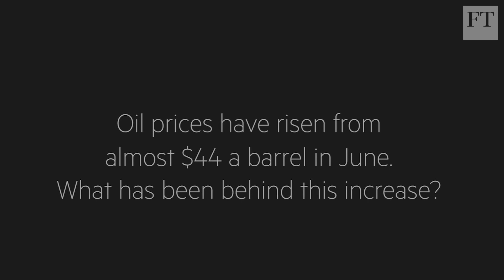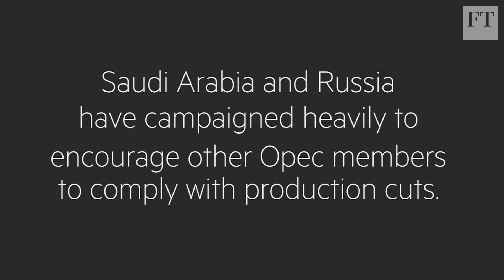Is the Brent crude glut coming to an end? | Markets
FT energy markets editor David Sheppard explains the recent rise in Brent crude price, Opec members' compliance on production cuts and the effect of renewables on prices.